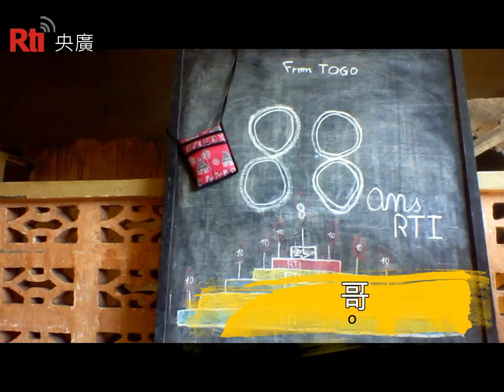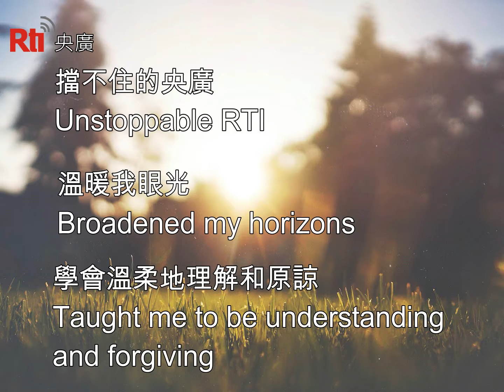【央廣】央廣88歲生日快樂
在全球擁有廣大聽友的中央廣播電臺，今年88歲了。央廣特別邀請世界各地的聽網友用自己喜歡的方式為央廣慶生，同時也幫自己的國家宣傳，共有來自59個國家的聽網友熱烈響應。
央廣希望聽網友們能利用數字「88」結合代表各自國家特色的元素進行創作，除了徵集到許多平面作品，還有人為歌曲填詞、有人拍攝短片、有人親手繪畫，創意十分多元精彩。前三名作品分別來自越南、俄羅斯及德國，冠軍得主邀請多國友人用不同語言錄製生日賀詞，內容豐富且製作精緻。第二名祖孫檔的影片簡短幽默，讓人看了會心一笑。第三名作品則用德國國旗代表色的積木疊出數字88，並擺放德國著名工業的汽車模型，簡潔有力呈現出徵件主題。

許多外國朋友也用地標、國旗及地圖等方式展現國家意象，以色列聽友穿著「我愛臺灣」的T恤手拿該國國旗，埃及朋友和人面獅身像合影，印度小朋友手拿世界地圖指出他們的國家。數字88的呈現也有許多意想不到的巧思，硬幣、蛋包飯及樹枝形成的影子都成為創作元素。還有聽友將數十張央廣收聽證明卡排成88，一看就知道是來自忠實聽友的祝福。
為回饋遠從各國而來參加這次「生日趴」的賓客，央廣除了評選出前12大創意作品並致贈獎金及獎品外，還將優秀作品彙整成影片在各平臺播送，讓更多人看見世界各地朋友捎給央廣的祝福。(影片連結：